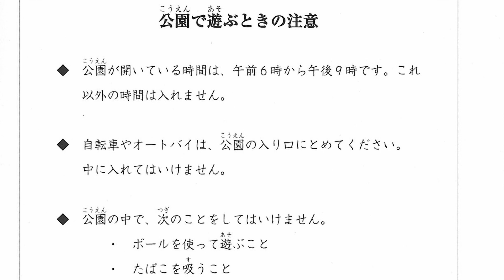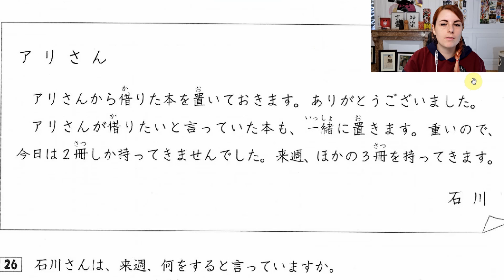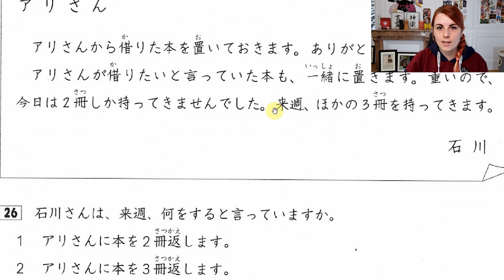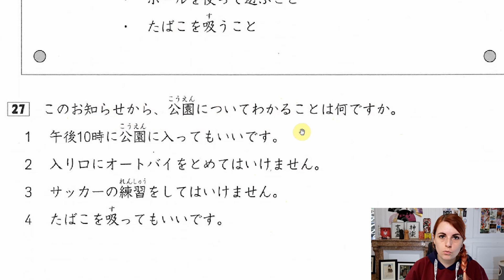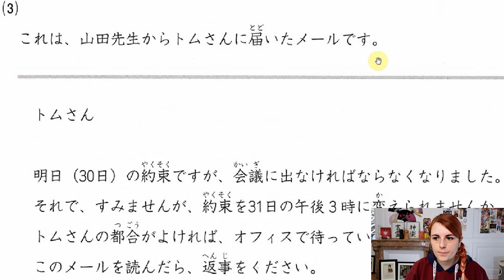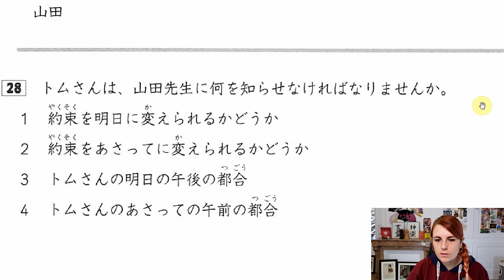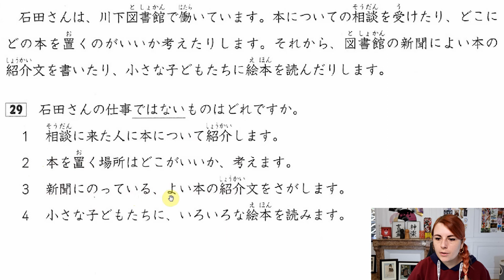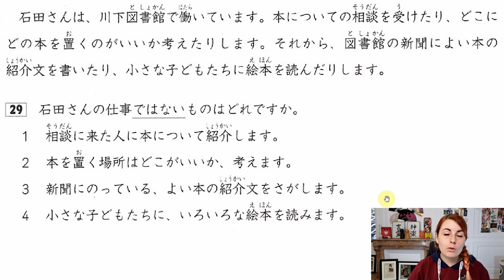JLPT N4 Test blanc : compréhension de textes #1 (questions + corrigés avec explications)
Je décortique avec vous un véritable examen blanc de JLPT N4 afin de vous préparer au mieux au jour J ! Dites-moi votre score dans les commentaires ci-dessous 🤗
Ceci est la vidéo de l'épreuve 2 de l'examen (grammaire & compréhension écrite), exercice 4/6 (compréhension de textes #1).
Pour regarder les autres vidéos du test blanc, allez dans ma playlist spéciale JLPT4 !

▬▬▬▬▬▬▬▬▬▬▬▬ Playlists spéciales JLPT  ▬▬▬▬▬▬▬▬▬▬▬

▬▬▬▬▬▬▬▬▬▬▬▬▬▬ LIENS  ▬▬▬▬▬▬▬▬▬▬▬▬▬▬

►Vous aimeriez vous procurer le livre d'examen blanc que j'utilise dans la vidéo ?
L'acheter sur Amazon

▶ Mes meilleurs conseils pour réussir l'examen du JLPT en 6 étapes

00:00 Explications
02:22 Questions
03:12 Corrections